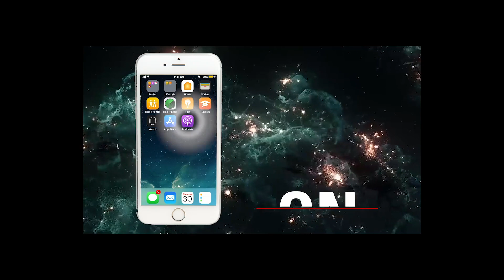👟 How I Founded REEBOK Shoes From $0 To $4 Billion! (Inspiring Story) - Joe Foster Interview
🚨 BREAKING NEWS!🎥🌎🙋🏻‍♂️🙋‍♀️ Wanna Get Coaching On Building Your Personal Brand On Video? Join My FREE “Q & A” Call Here This Wednesday 5/19 @ 12pm-1pm PST.

Enjoy this incredible interview w/ the founder of REEBOK shoes, Joe Foster! You’ll learn all about how the business was started, named & grew to compete with the likes of Nike, Adidas & puma to name a few. Pay attention to the very end because you’ll learn all about how he took his passion for REEBOK from $0 To $1 Billion & beyond!

📥 (INTERVIEW APPLICATION) 👇

WANNA BE INTERVIEWED ON THE SHOW TO SHARE YOUR STORY, BRAND & BUSINESS, WHILE HELPING US FEED 1,000,000 PEOPLE?

📚 Joe’s New Book “SHOEMAKER” is now available for purchase on Amazon